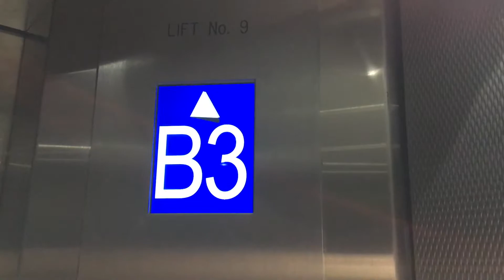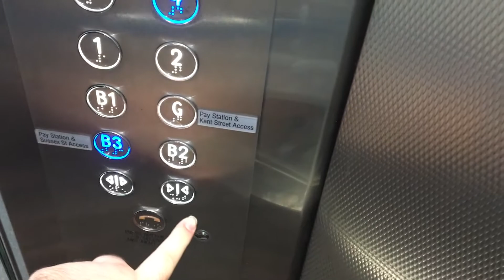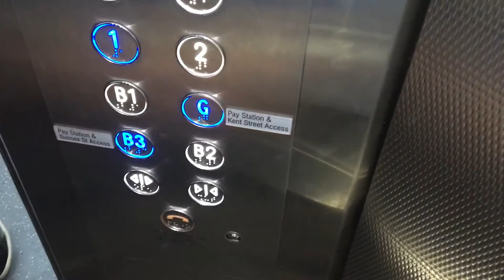Modded Kone M-Series Traction Lifts in Wilson Carpark @ 383 Kent St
Located just off the Hyatt Regency Hotel on Sussex St, a shame these were originally 90s M-Series with Novel Elements indicators when first modded around 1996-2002.
Brand: Kone
Type: Traction
Capacity: 750kg/11 persons
Floors: B3, B2, B1, G, 1, 2, 3, 4, 5, 6
Year installed: 1980
Year modernised: 2017
Buttons: Blue Circle Dewhurst US96
Deathtrap Rating: 1/10 (kinda busy)